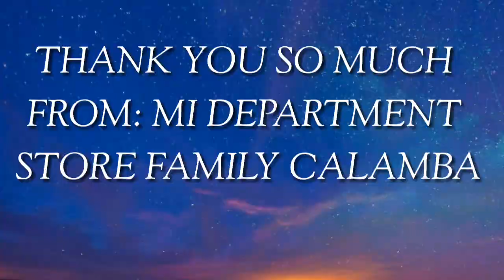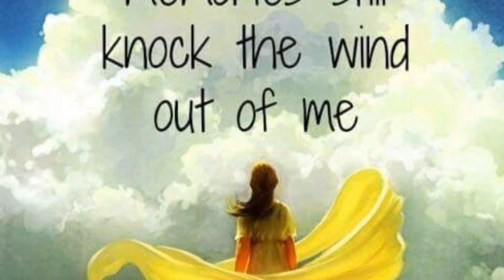PAALAM ATE OYO-A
Last day n ni ate OYO-A ingat ka lagi god bles
MACKY BEBE